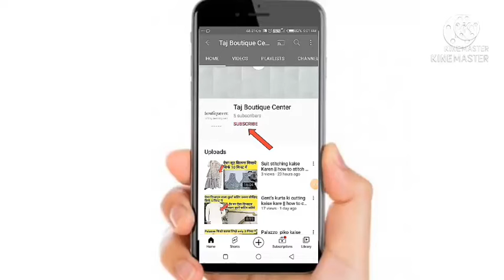How to stitch suit neck design || suit ka gala kaise sile || How to stitch simple suit neck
Hello guys
Taj boutique center.

Now in this video you will learn.How to stitch suit neck design || suit ka gala kaise sile || How to stitch simple suit neck

how to make suit neck
suit ka neck design kaise sile
easy neck design
chudidher neck design
latest kurti neck design
simple top neck design
chudidher cutting and stitching
creative top neck design
dress neck design
readymade suit ka gala kaise banaye
readymade neck cutting and stitching
readymade gala kaise lagaye
simple gale ke design
readymade kurti neck design
gol gala design suit
neck design images
suit ka gol gala kaise sile
readymade coller suit cutting
readymade suit ki cutting
neck design with piping
boat neck design cutting and stitching
how to stitch suit neck design
how to stitch suit
how to stitch boat neck suit
how to stitch lining suit neck
how to stitch coller neck suit
beautiful suit design
beautiful new design suit